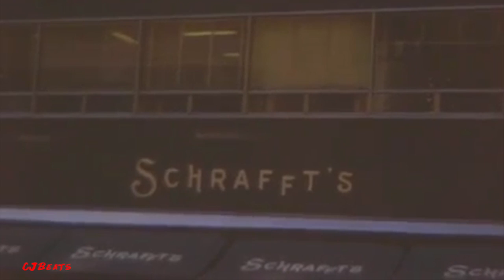Alley ~ CJ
In this composition I intended to transition the genre of my music around to play around with types of beats FL Studio has to offer. In addition, I included a video that captures the beat adaptation